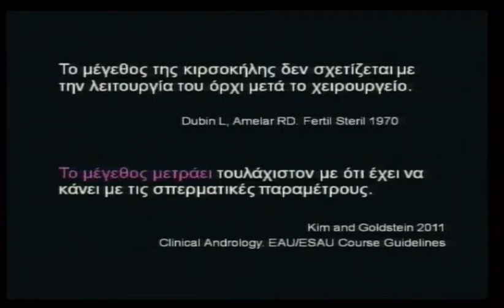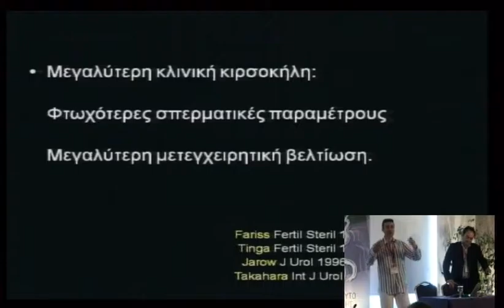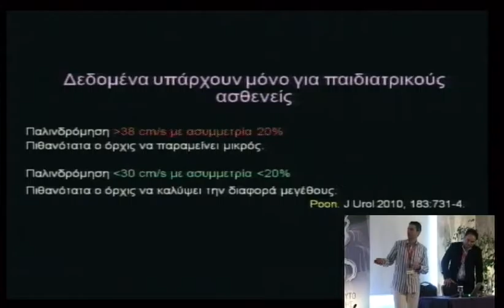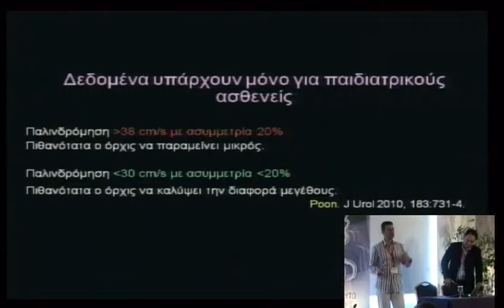4o diadr sunday 7 1